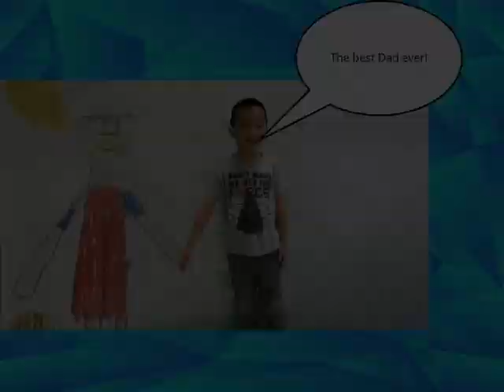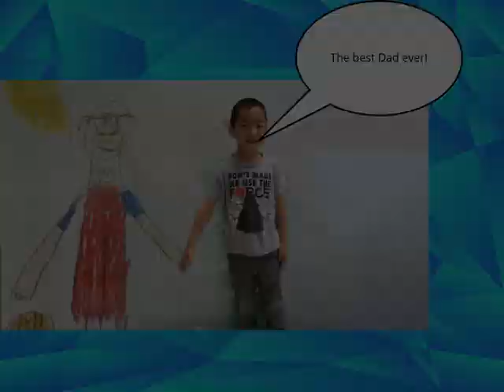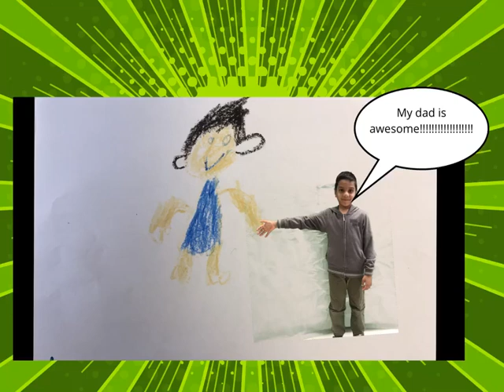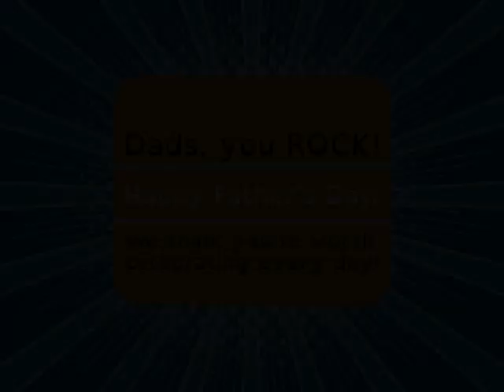Our Dads Are AWESOME by Grade 2 Bembridge 2019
Let us tell you just how awesome our Dads are in this DoInk, Green Screen and Book Creator Mash Up project!   For those of our students unable to be with their Dads on Fathers Day, this video shortens the distance and spans homes, counties, countries and even continents to let some special Dads know just how loved they are.